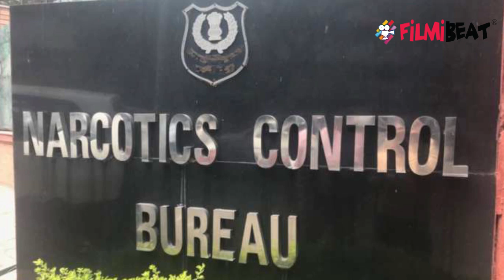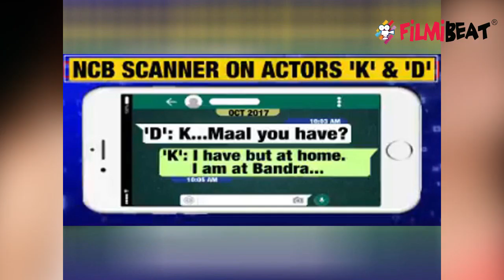Drugs कनेक्शन में 5 एक्ट्रेस के नाम, चैट में हुआ 'D N S K' कोड का खुलासा | FilmiBeat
The name of DNSK came up during the investigation of drugs case being done by Narcotics Control Bureau. Among them, the most shocking and biggest name is that of Deepika Padukone, whose name has appeared in the drugs case.Watch Video To Know More